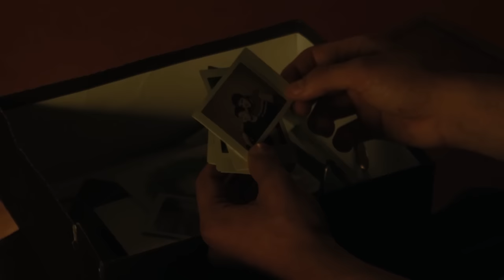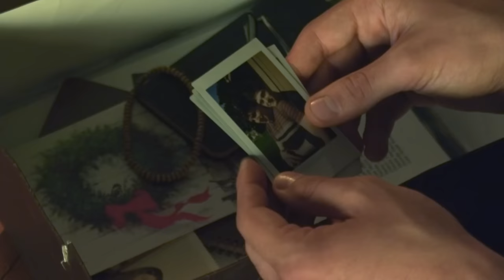Charlie & James | Gay Romance | Fair Haven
Film title, "Fair Haven" edited by RexRed to a RexRed original song, "I Hold You Tight" featuring Chad Erican.

Director
Kerstin Karlhuber
Writers
Jack Bryant(story)Kerstin Karlhuber(story)

Actor Josh Green plays character Charlie Green and actor Michael Grant plays character James Grant.

Charlie & James

I Hold You Tight
Lyrics: RexRed
Guitars: Chad Erican
Vocals: Chad Erican and RexRed
Recording and mastering: RexRed

Attention movie directors of gay themed films, if you have made a film or short film that you would like showcased on this channel, please contact me at If you are a media company and manage the rights to a lot of gay themed movie titles, please contact me and I will edit a portion of each movie and make a short video advertising these films for you. I do not charge a fee for this service. This channel currently receives 1 to 2 million views a month and is constantly growing. Get your film catalogue out to the people who enjoy the genres you curate. I would love to edit your films to an appropriate song and advertise them here on this Flock of Angels channel. I will include whatever info in the video description you like. If I do not respond within a day to your email keep copying and re-sending the email, I do not mind you sending it a good number of times till I see it (I get a lot of emails). When I do see it, I will respond immediately. My subscribers are very appreciative of gay romance and your films may find a very special place in their heart. 💓😘 Even if you are not sure if your film qualifies as "gay romance" I can often edit it to portray that idea if there are enough gay romantic scenes. I cannot make promises that I will edit it, I need to see it first. I will try if there is enough compelling gay romantic content. Sometimes all that is needed is one gay kiss to make it work. I hope to hear from you soon, love always, RexRed